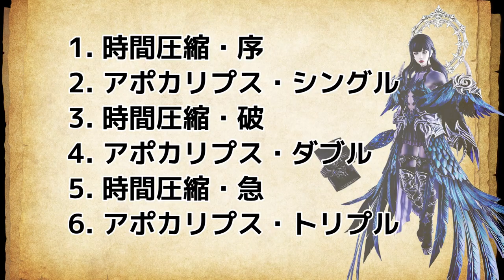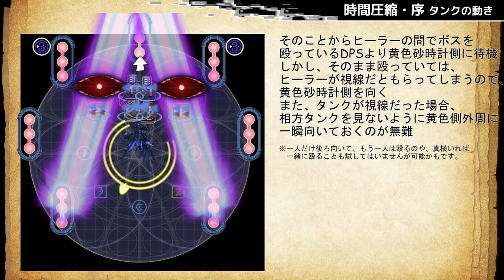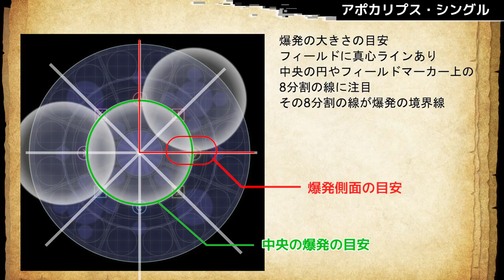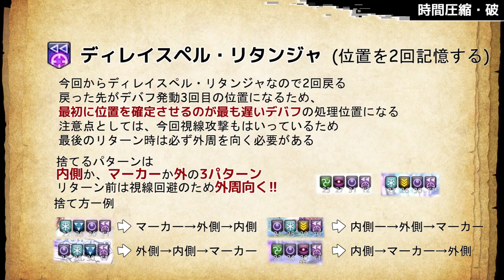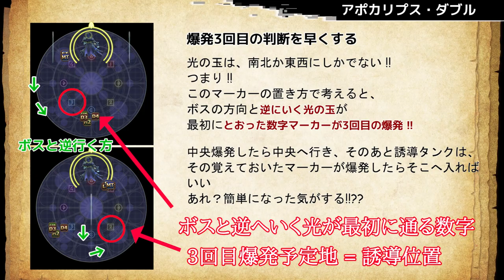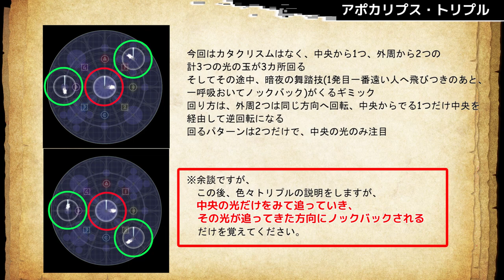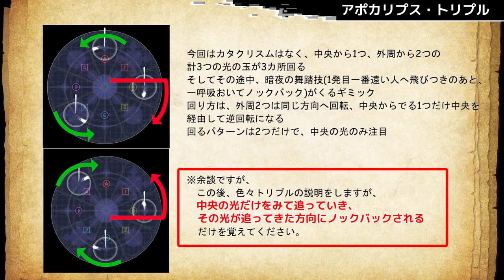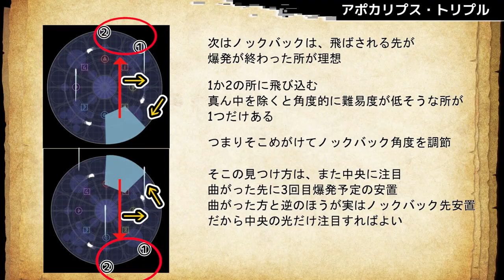【 FF14/濃厚解説 】再生編零式4層後半 ギミック特化解説【 ぬけまる 】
FF14/濃厚解説の再生編4層後半のギミック特化動画で、6大ギミックをアニメーションで分かりやすく解説しています。アポカリプス(シングル・ダブル・トリプル)やTPS式の(序・急)もアニメーションを追加しました。
めちゃめちゃ濃厚に詰め込みました!!
またこの動画はギミックの理解に重点を置いた動画になります。

00:00 冒頭
00:28 時間圧縮・序
06:03 アポカリプス・シングル
08:27 時間圧縮・破
10:37 アポカリプス・ダブル
15:04 時間圧縮・急 (TPS)
20:36 アポカリプス・トリプル

時間圧縮・破についての訂正
動画内での処理例のホーリー→ブリザガ→エラプの処理について
内側→外側→マーカーになってますが
正しくは、内側→内側→マーカーです。

タンクの軽減や、マクロなどを記載してくださってるKuro Asaさんのロドストです

OP作成 (@oitan1030様)

 ⭕種族：ララフェル
 ⭕メインロール：近接DPS
 ⭕メインジョブ：忍者
 ⭕データセンター：Mana
 ⭕ホームワールド：Chocobo